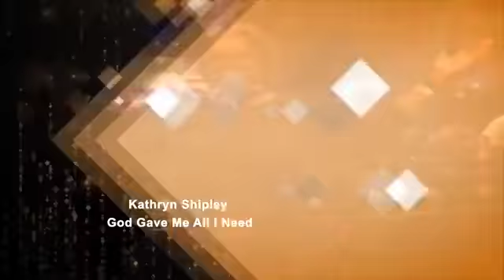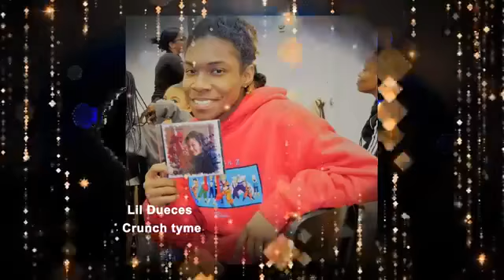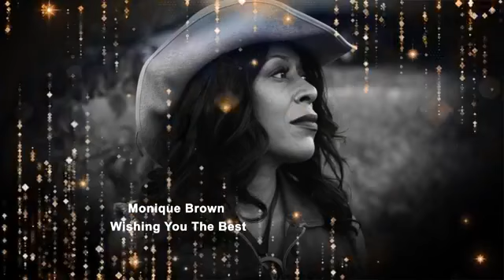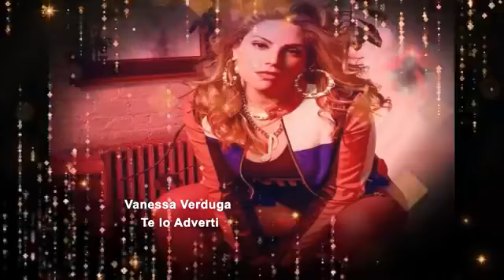LDM SHOW/DEAR SUMMER CROSSOVER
the DEAR SUMMER w/Body by Sandor Fitness Tv&Radio show cast members feature on the LDMShow w/Charles Laloma.
a LDMNETWORK CROSSOVER SHOW speaking on Real Topics happening in the World Today. S/O to Sandor (Host/Producer & Head Fitness Trainer of Dear Summer) & S/O to Jude FleXX (Resident Trainer?Boxing Instructor at DEAR SUMMER)